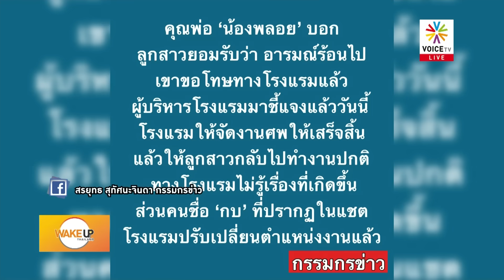'ก้าวไกล' ฝันสลาย เห็นภาพบาดตา 'เพื่อไทย' ผนึก รทสช. ย้ำชัดไม่โหวต 'เศรษฐา'